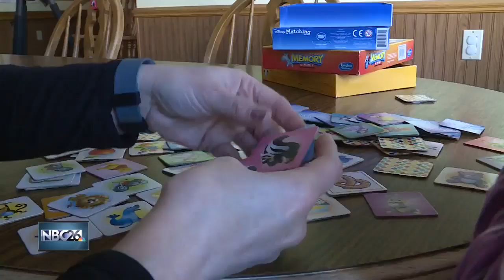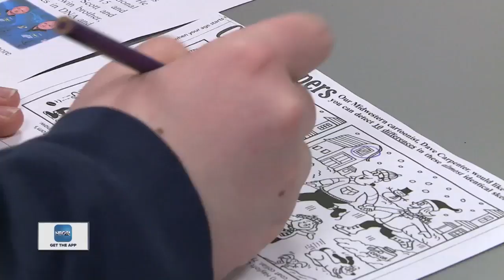New study finds Wisconsin has a caregiver shortage